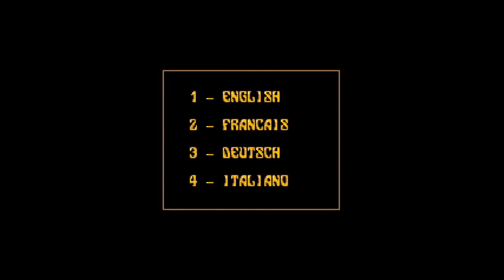Let's Play Ishar 1 - Legend of the Fortress - Episode 1 [deutsch german]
Ishar - Legend of the Fortress kam 1992, als erster Teil einer Trilogie, auf den Markt. Das französische Entwicklerstudio Silmarils arbeitet nach dem Motto "neue Wege gehen und experimentieren". Das ist ihnen gelungen! Für mich, als alten RPG-Hasen, war einiges sehr ungewohnt. Begleitet mich auf meiner Reise durch ein ganz besonderes Spiel!